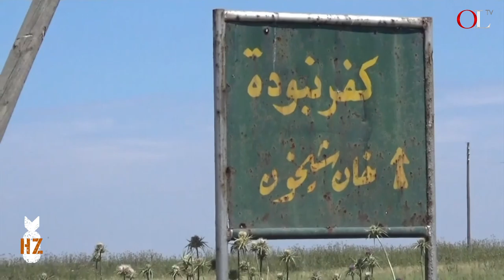Episode 123 - A Travesty of Justice: John Walker Lindh with LtGen Jerry Boykin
A discussion with Lieutenant General (ret) Jerry Boykin about the release of John Walker Lindh.